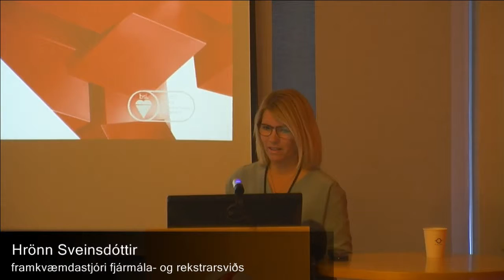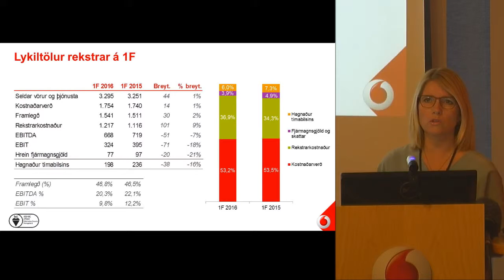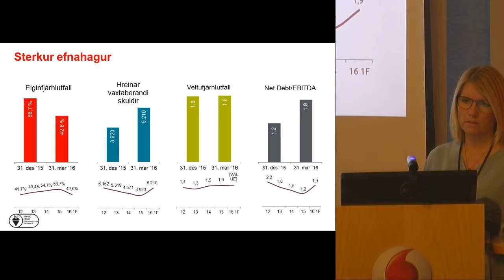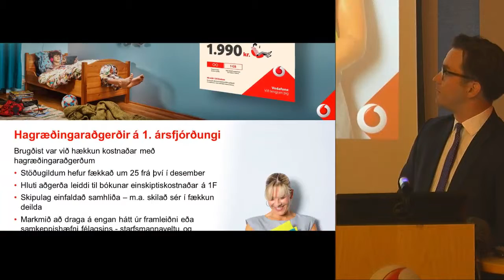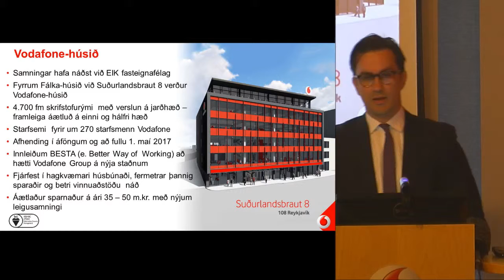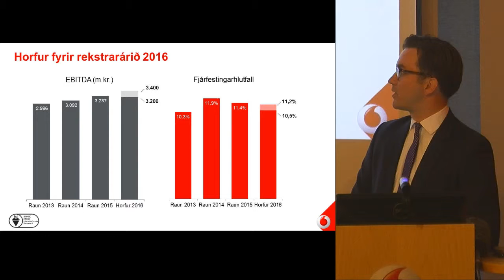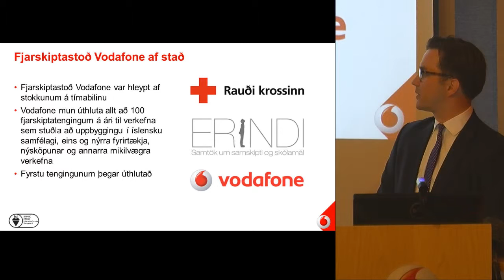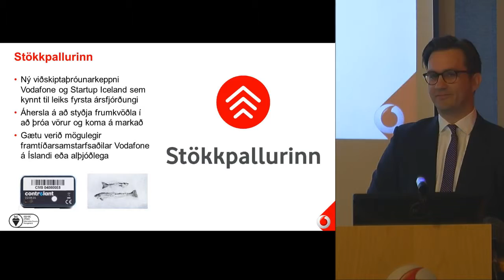Uppgjör Fjarskipta hf. 1F 2016 - Upptaka frá kynningarfundi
Stefán Sigurðsson forstjóri og Hrönn Sveinsdóttir, framkvæmdastjóri fjármála- og rekstrarsviðs, kynntu uppgjör fyrsta ársfjórðungs Vodafone 2016 á fundi í höfuðstöðvum félagsins 28. apríl 2016.